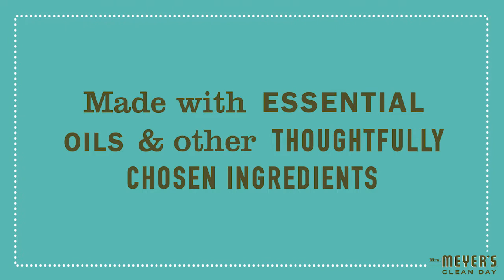Mrs. Meyer's | Garden-Inspired Scents | Basil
Mrs. Meyer's home cleaning & body care products smell like a garden but clean like the dickens. BASIL has a cool, crisp scent that is uplifting & grounding, familiar & exotic – all at one time. Such an inviting herbal smell, the garden's friendly boost of green.